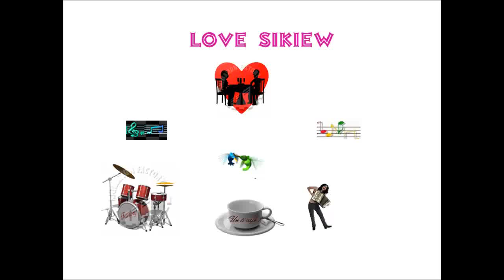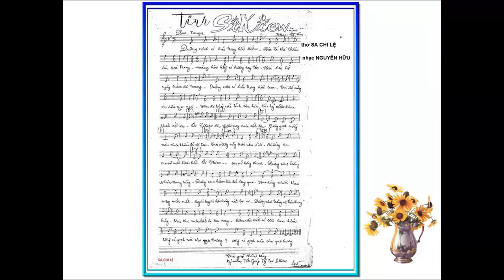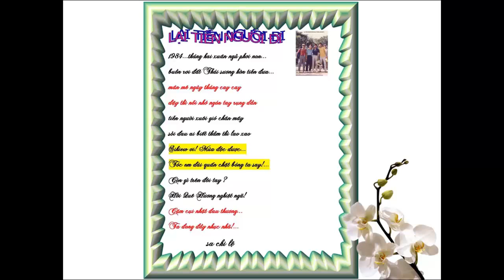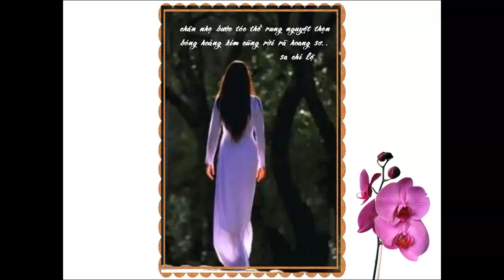Tình Sikiew, Thơ Sa Chi Lệ; Nhạc Nguyễn Hữu; Tiếng hát: Quốc Huy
Tình Sikiew, Thơ Sa Chi Lệ; Nhạc Nguyễn Hữu; Tiếng hát  Quốc Duy; Slide show Sa Chi Lệ